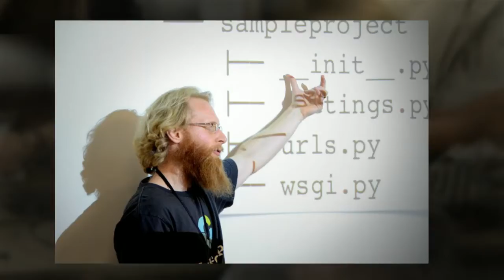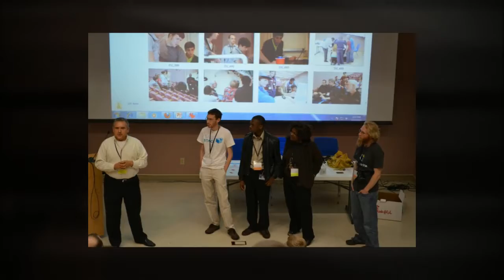TechCamp Memphis | Fall 2012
Thanks everybody for a record breaking TechCamp. Visit TechCampMemphis.com

Video compilation of photos by Brad Montgomery, Douglas Starnes, and Dave Barger